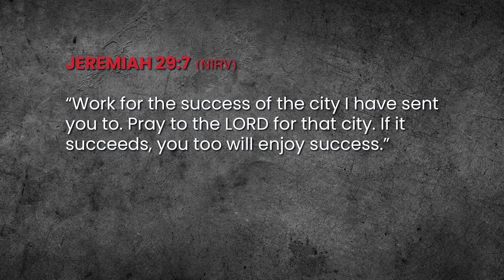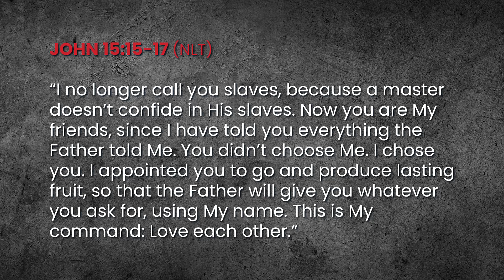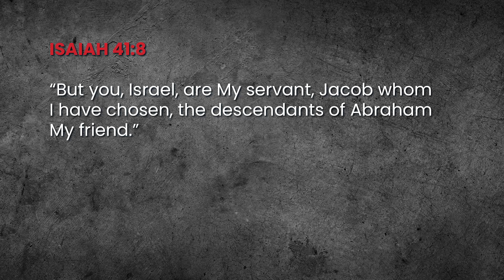CMN Monday Night Men-Strong Men Strong Church 040124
Monday Night Men, Increase Series - Strong Men, Strong Church, Episode 4